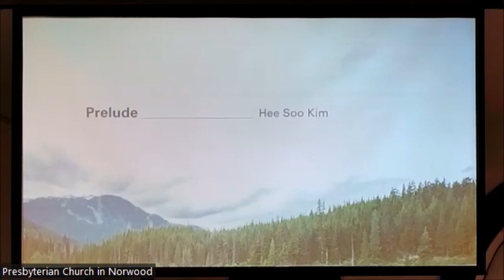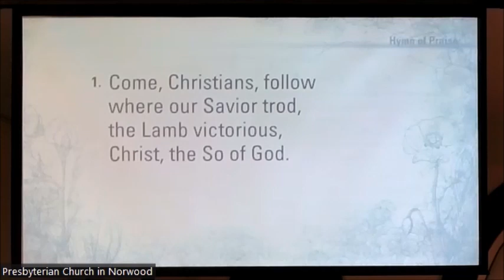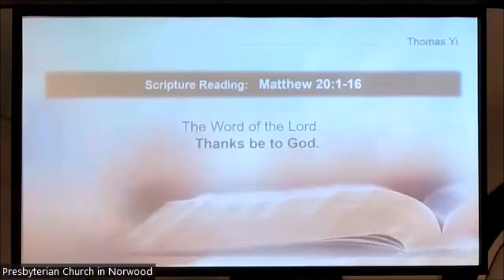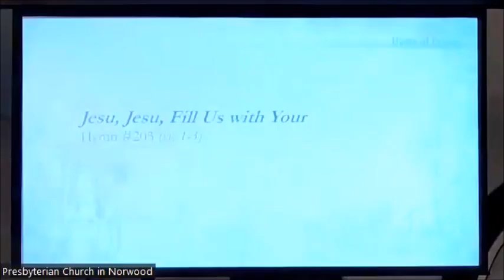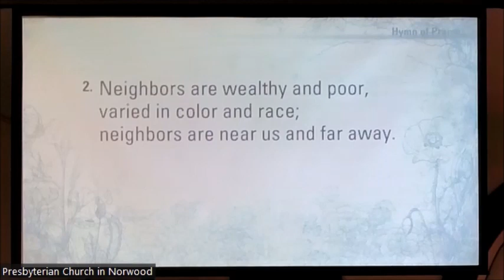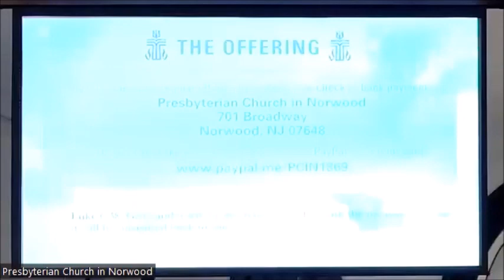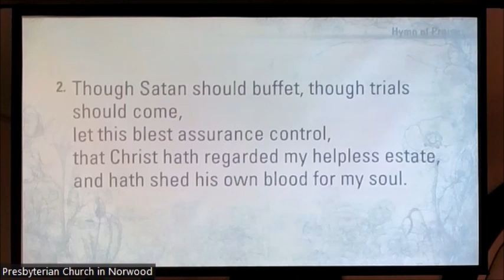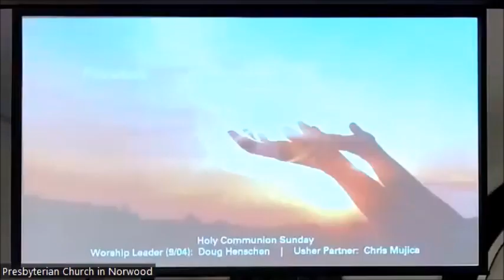PCIN Worship Service 8 28 22